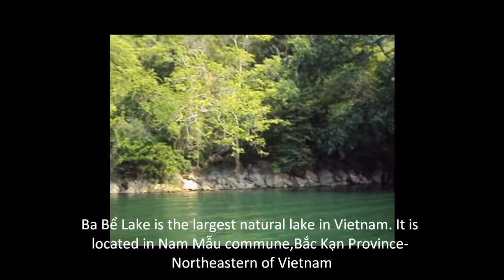Discovery Indochina Your Way!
Green Discovery Indochina offers a range holidays that coincide with local cultural festivals. This can include tours to Vietnam, Laos and Cambodia during the New Year Festival, Taste of Legendary Indochina. Cross-culture events have given to travelers the opportunity to understand and appreciate Indochina's history, the heritage, the culture and the diversity. By being a part of these events, travelers have the chance to showcase different cultures through games, dance and food. We also organize Culture tours for schools and other organizations, such as visits to places of the minority village tribes in Vietnam, Laos and Cambodia. Join the festivals of the local people and gain an understanding of their culture and traditional customs. You can experience what it is like to be a guest of a local family. Here you will be able to observe the daily life and culture of these welcoming people.